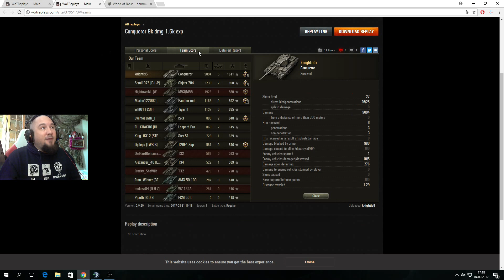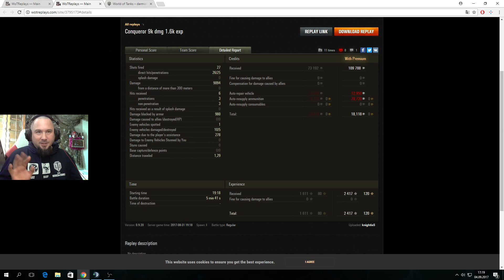Szybcy i wściekli #160 - 9000 DMG w 5 min :) Conqueror